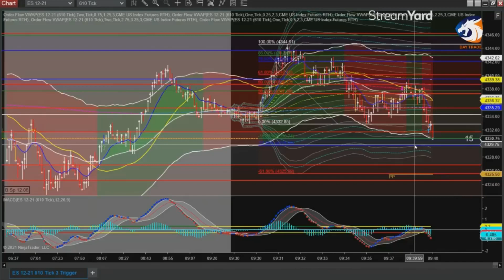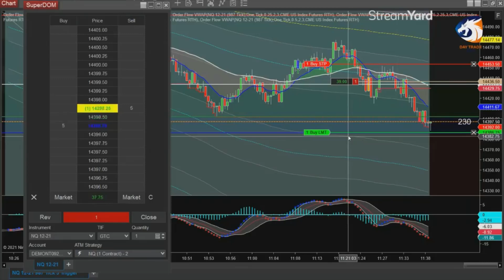Live Trading 10/04/2021 (Best Trade of the Day)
Trading the Legacy Strategy (Advanced)
LIVE TRADING E-MINI ES, NQ and MNQ
10/04/2021: (MORNING SESSION)
+4.25 PTS (ES 1 CONTRACT)
+77.25 PTS (MNQ 3 CONTRACTS)